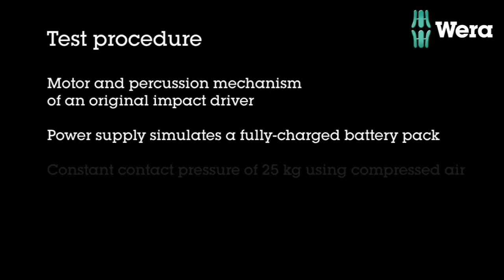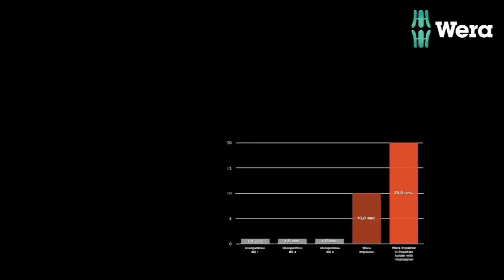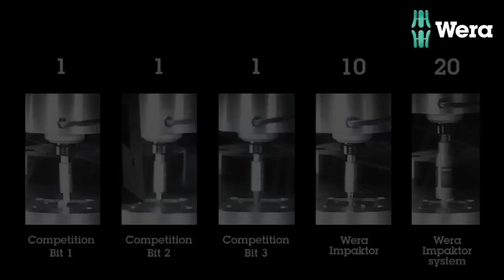Wera IMPAKTOR High Speed Testing